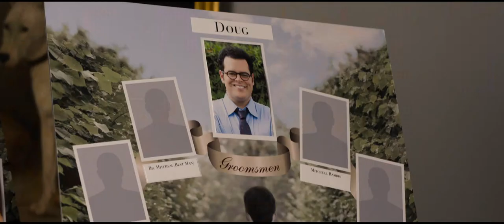The Wedding Ringer (2015) Official Trailer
Doug Harris Is a Lovable But Socially Awkward Groom-To-Be With a Problem: He Has No Best Man. With Less Than Two Weeks To Go Until He Marries The Girl of His Dreams, Doug Is Referred To Jimmy Callahan, Owner And CEO of Best Man, Inc., a Company That Provides Flattering Best Men For Socially Challenged Guys In Need. What Ensues Is a Hilarious Wedding Charade As They Try To Pull Off The Big Con, And An Unexpected Budding Bromance Between Doug And His Fake Best Man Jimmy.